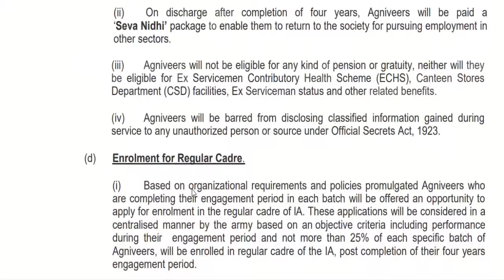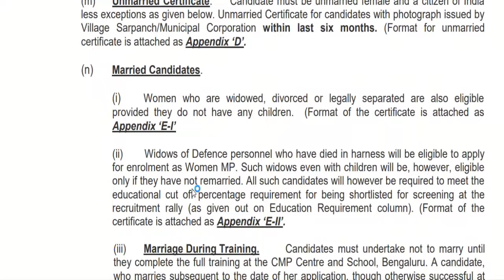Women Military Police Indian Army Open Rally Bharti 2022-23 | ZRO Ambala Army Bharti 2022-23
Thanks